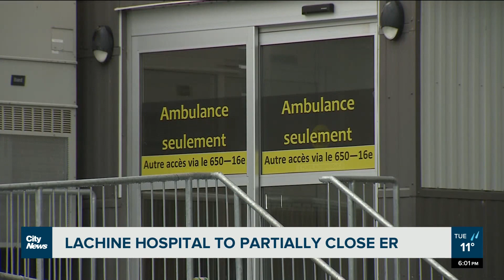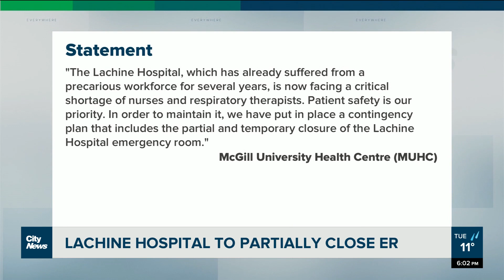Montreal's Lachine Hospital to partially close ER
“I will not accept that the government can't come up with a solution,” said Dr. Paul Saba, council of physicians at Montreal's Lachine Hospital, on the slashing of ER hours and the closure of the ICU unit come Nov. 7. Brittany Henriques reports.